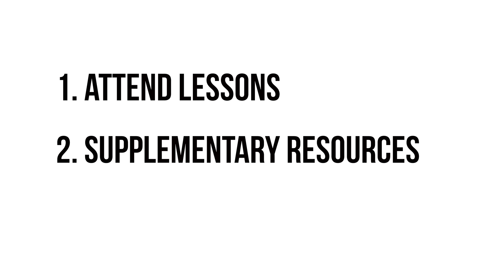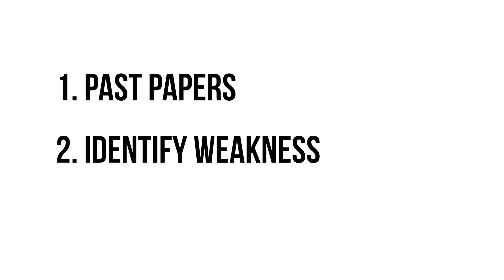Ultimate A level guide and advice - by Medical Student (2019)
This video gives the top advice and tips on how to get A* at a levels with the new specification.

The formula was developed together with a few other medical students who had completed the new specification.

Skillshare classes:
If you're interested in the tools and strategies that helped me grow this channel check out my course below

Anass Nuur Ali
LONDON
SW18 9RA

Soundtrack:
"Cruisin" - Smooth Guitar Type Beat (Prod. Pacific) | Khalid Type Beat

Camera equipment I use:

Main camera: Sony a6500
Second camera: Sony a6000
Wide angle lens: Sigma 16mm f1.4
Portrait lens (good for photography): Sony 35mm f.18
Microphone: Rode videomicro
Lavalier microphone: Rode Smartlav

Lots of people also ask me where I get my iPad case from (for 10.5 inch Pro)

Foldable case